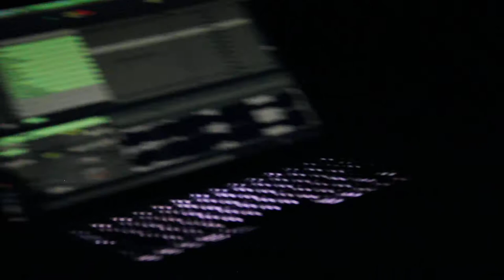Terror Pigeon Dance Revolt at Ground Zero pt 6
credit: Ethan Kaplan